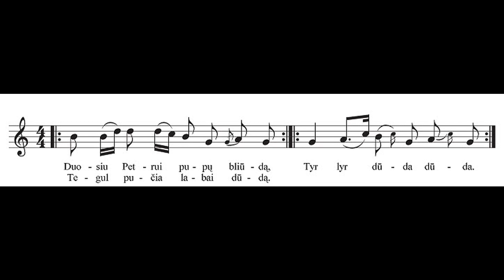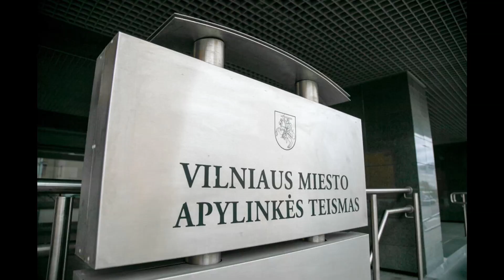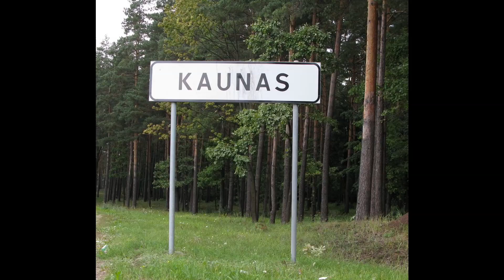Juventas- MANO DOVANOS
Žodžiai Algimanto Baltakio
Muzika Juvento Radzio

Dainų autorius ir atlikėjas Juventas Radzys antram gyvenimui prikelia lietuvių poeto Algimanto Baltakio eilėraštį apie meilę. Ši amžinai nesenstanti tema dainoje „Mano dovanos" suskamba šiuolaikiškai, šmaikščiai, tačiau kartu taip pat jautriai, koks yra ir pats jausmas.

Garso režisierius Ramūnas Tamošauskas "Mona studija"
Back vokalas Kristina Kasperaitytė